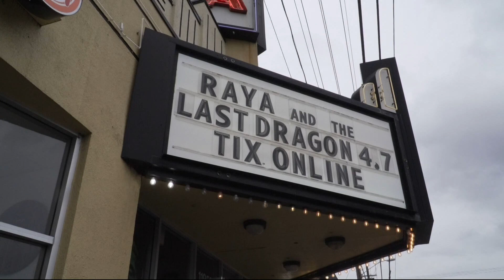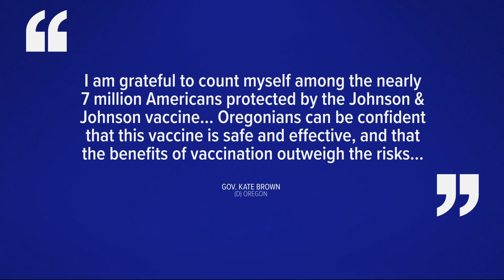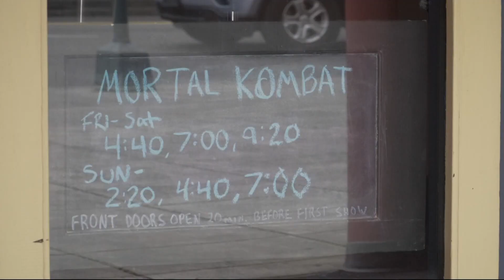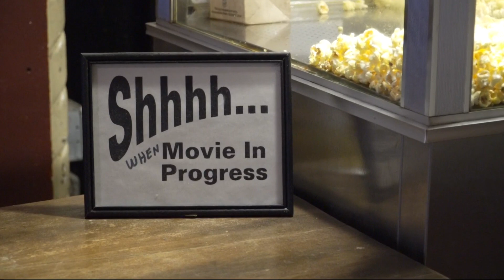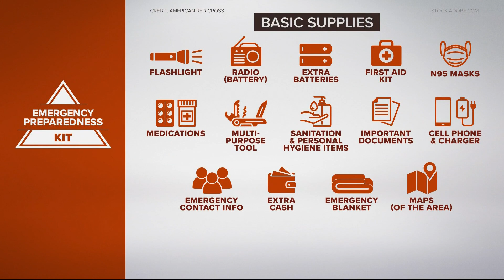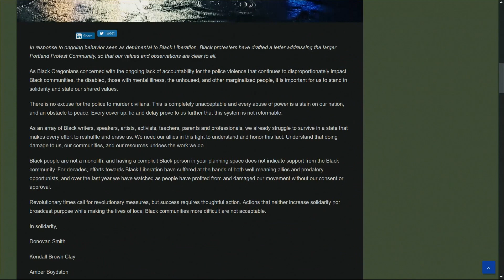Top stories 11pm4-24-21